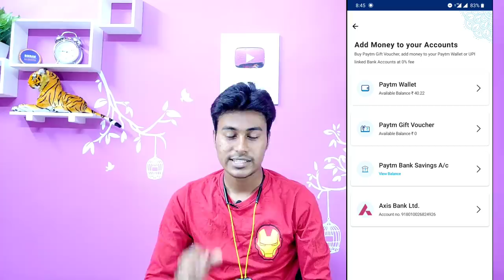Center Fresh Free ₹10 Paytm Cashback | Giveaway 10 Promo Code | Paytm Add Money Offer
Center Fresh Free ₹10 Paytm Cashback | Giveaway 10 Promo Code

Latest Offer update join our Telegram Download Telegram Search "@RechargeFunda"

MY GEARS :-

• TRIPOD FOR MOBILE

• VLOG GORILLA POD